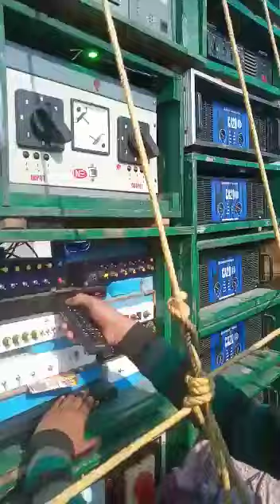25 February 2022